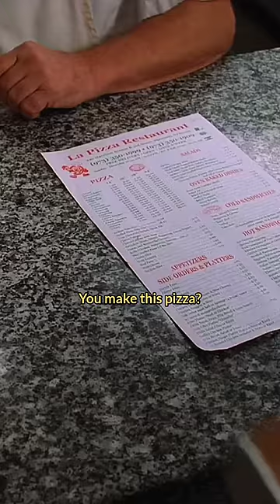Who Make-a This Pizza? | The Sopranos